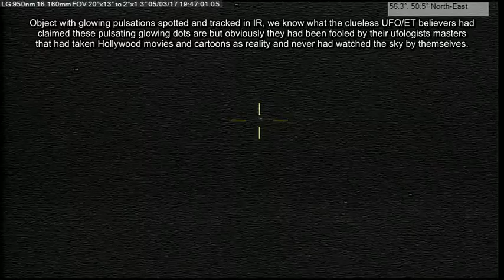Flaring pentagram 05/03/17 7:45pm EST.